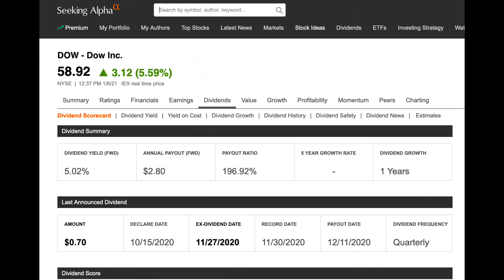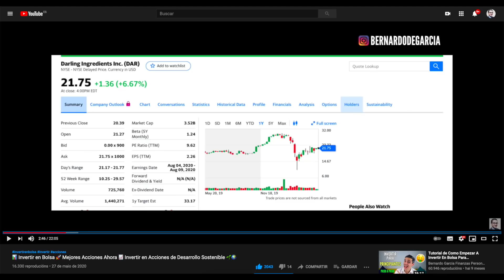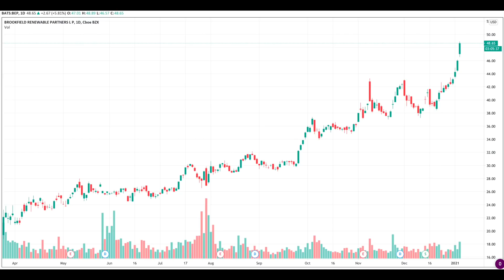Qué Acciones Comprar Enero 2021? Mejores Acciones de DIVIDENDOS ALTOS Y SEGUROS!! TOP 10!!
Venimos con un video especial señalando las 10 mejores acciones de dividendos altos y seguros en el mercado a día de hoy. Con todo lo que está sucediendo, ver una crisis en el 2021, un crash bolsa 2021 o incluso una recesión 2021 por la lentitud de la vacuna y diferentes problemas que estamos viviendo no nos extrañaría. Las acciones de dividendos tienden a recuperarse más rápido, a revalorizarse antes que las acciones de crecimiento y, mejor todavía, siempre veremos nuestro dinero crecer trimestre tras trimestre gracias a estos ingresos pasivos que nos llegan en forma de dividendos

►Mi Equipo